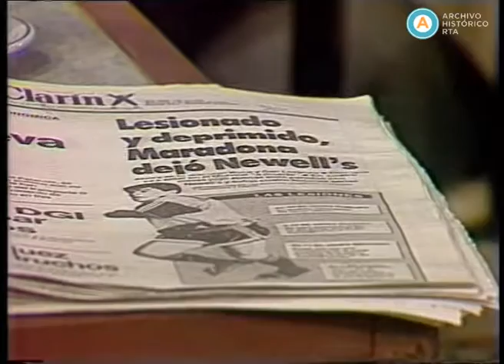AV-4623 La Mañana (fragmento I)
Esta emisión del programa conducido por Mauro Viale inicia con una entrevista en el piso al ministro del Interior, Carlos Ruckauf. El funcionario se refiere a la liberación del menor que había agredido al Gran Rabino de Buenos Aires, bajo responsabilidad de sus padres. Responde luego sobre un informe negativo del Departamento de Estado sobre la situación de los Derechos Humanos en Argentina. Asimismo, explica su propuesta de reducir el espacio cedido a los partidos políticos en televisión. Luego, el conductor anuncia un programa dedicado "a fondo" a la historia de Diego Maradona, desde sus inicios hasta este presente que lo encuentra desvinculándose de Newell’s Olds Boys y refugiado en una quinta de su propiedad en la localidad de Moreno. Ante su detección por parte de la prensa y la guardia periodística que se monta en el lugar, se produce el episodio de los disparos con un rifle de aire comprimido, acción por la que resultan heridos seis cronistas. El tema es tratado en la mesa matutina de Mauro Viale, quien reúne a diversas personalidades para debatir la cuestión. Luego de presentar un largo informe introductorio titulado "¿Quién es Maradona?", médicos y allegados critican la actitud periodística, en tanto que el conductor expresa un sesgo acusatorio hacia Maradona coincidente con la opinión de otro de los invitados: José Sanfilippo. La última figura en sumarse al debate es Guillermo Cóppola.